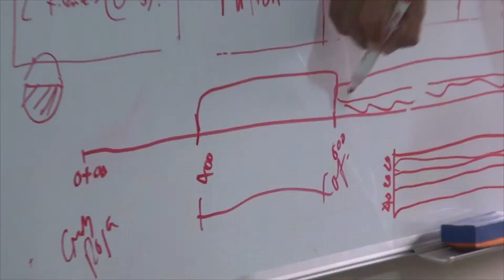AUTORIDADES DEL GADM DE VINCES INSPECCIONARON LOS TRABAJOS DE REGENERACIÓN DE LA AV 10 DE AGOSTO